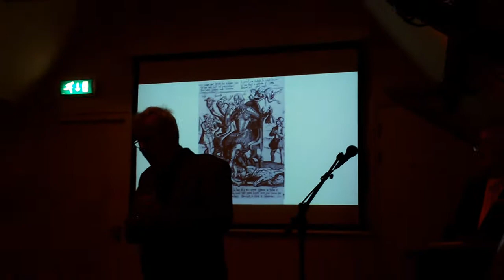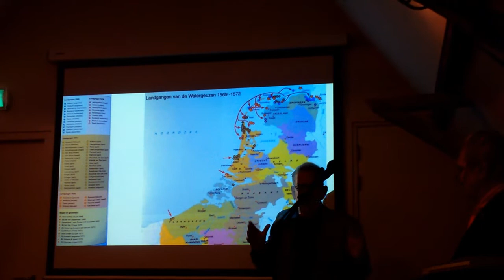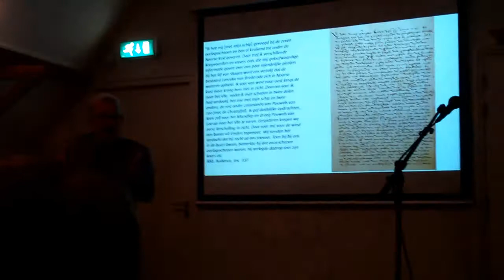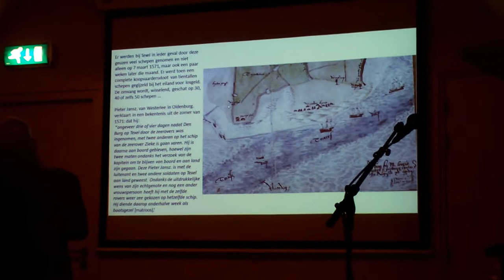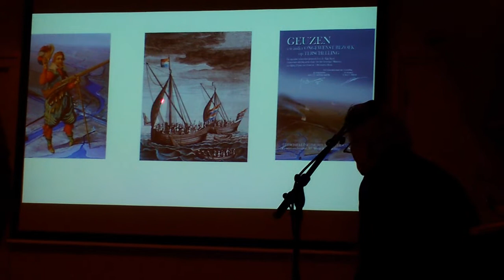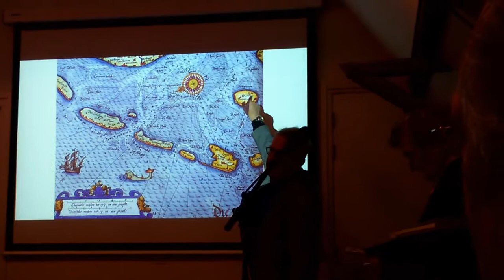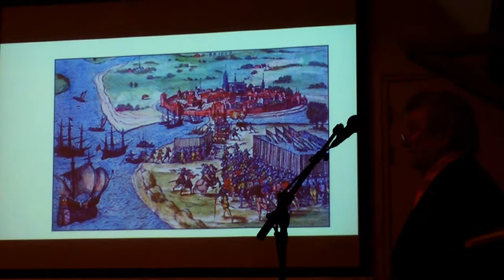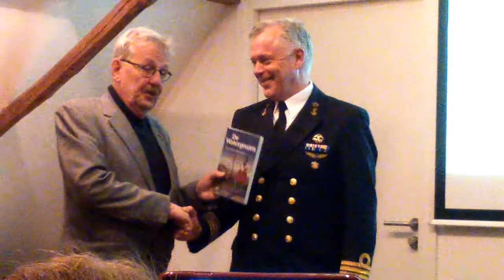Boekpresentatie 'De Watergeuzen. Een vergeten geschiedenis' door Anne Doedens en Jan Houter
Op 7 maart 2018 presenteerden de schrijvers Anne Doedens en Jan Houter hun nieuwe boek 'De Watergeuzen. Een vergeten geschiedenis, 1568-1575' in het Hannemahuis te Harlingen. Ze hielden een bevlogen en enthousiaste presentatie over de onbekende geschiedenis van de Watergeuzen en de Waddeneilanden. Dit jaar is het 450 jaar geleden dat de 80-jarige oorlog begon. De Watergeuzen speelden toen een belangrijke rol, zo blijkt het uit het boek!